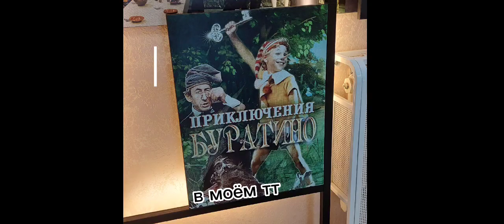Vlog/Литературная гостиная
как проходит лит.гост.
наши номера , костюмы
как мы развлекались
мой тт : off.nessa